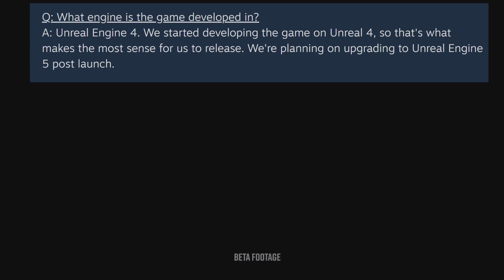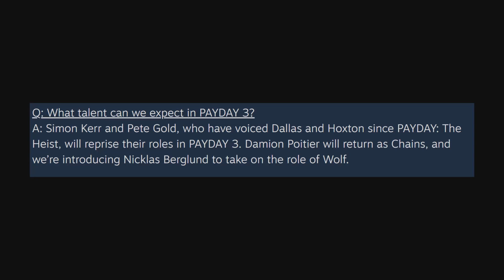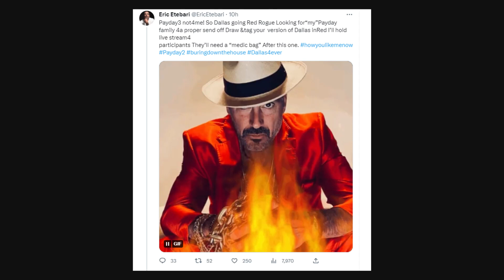PAYDAY 3 - Gameplay Analysis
Let's talk about the Payday 3 trailer, in a non meme format. :)